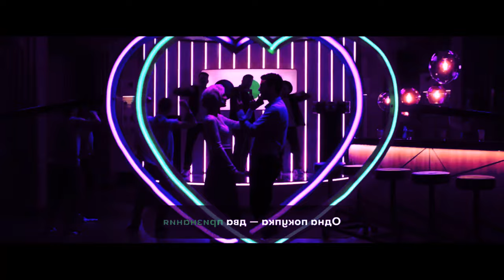Мегафон на самом деле...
...ночной клуб)
Кирилл Нечаев - Два новых Сяоми (CLUB MIX)
Песня из рекламы Мегафон: Одна покупка - два признания На этом канале вы увидите игровые нарезки и смешные моменты по таким играм как: CS:GO, WoT Blitz, PUBG, GTA V, и многих других!